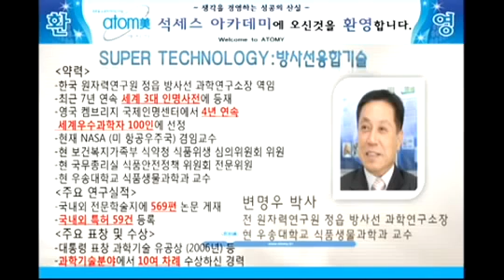변명우 박사/ 화장품 헤모힘 개발동기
故人의 冥福을빕니다

▶GO! Global Atomy

💖애터미記事💖
사랑의 열매 100억 기부
애터미는 유통의 ‘혁신’이다!
1만 5천명 참여한 석세스 아카데미'
7년 만에 1조원 달성, 그 비결은?
다단계판매 최고 히트상품은?